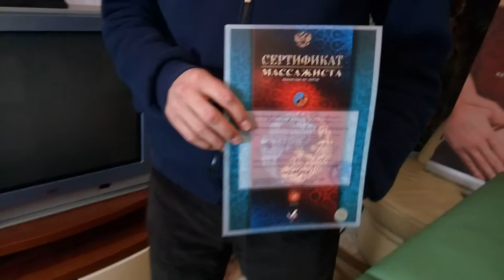Мы делали друг на друге примы мануалки - это супер! (Дмитрий Щепкин)